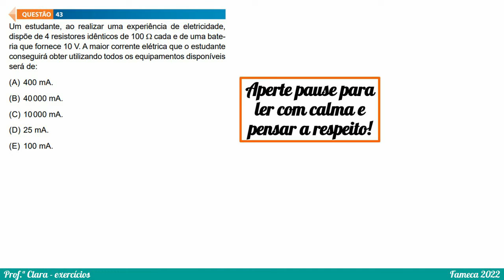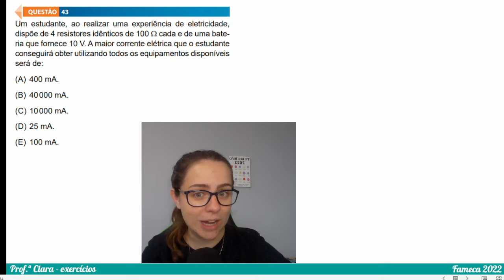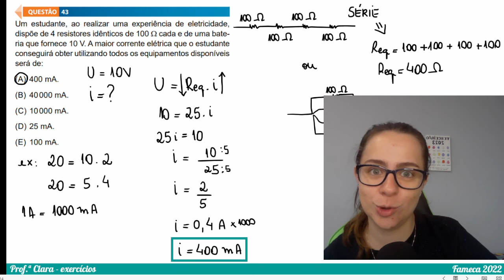Exercício Fameca 2022 - Um estudante, ao realizar uma experiência de eletricidade, dispõe de 4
Um estudante, ao realizar uma experiência de eletricidade, dispõe de 4 resistores idênticos de 100 Ω cada e de uma bateria que fornece 10 V. A maior corrente elétrica que o estudante conseguirá obter utilizando todos os equipamentos disponíveis será de:
(A) 400 mA.
(B) 40 000 mA.
(D) 25 mA.
(E) 100 mA.